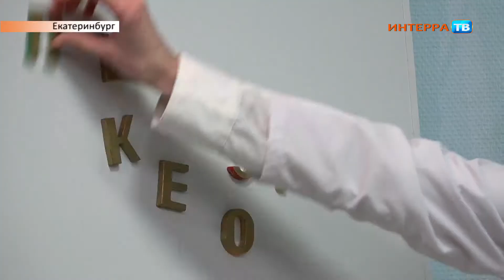Музей ВДВ 28 12 16